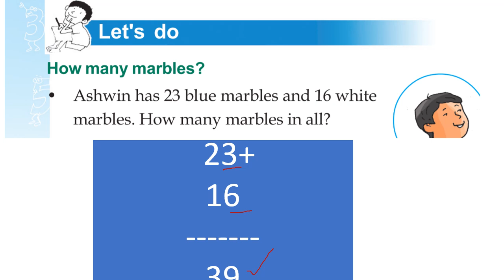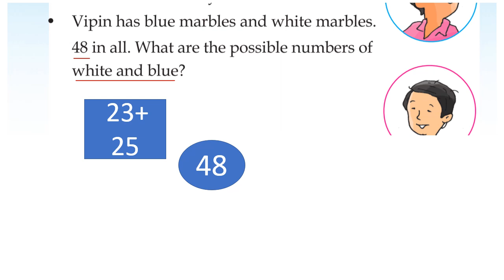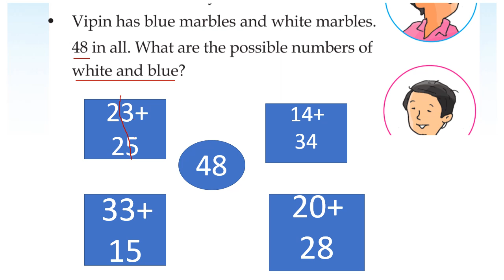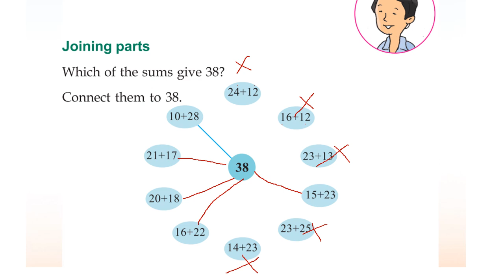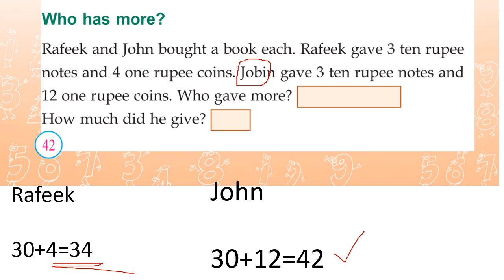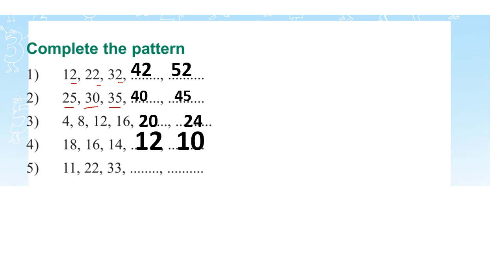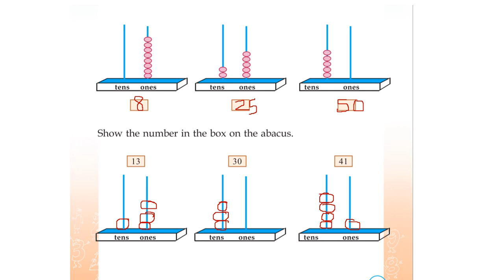CLASS 2 MATHS WORKSHHET SEP 28 TEXT BOOK ACTIVITIES